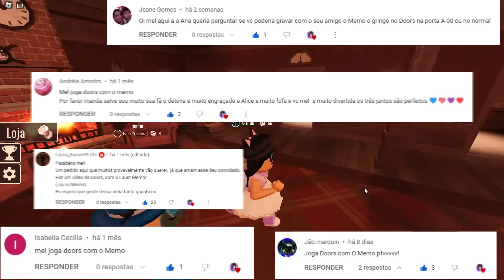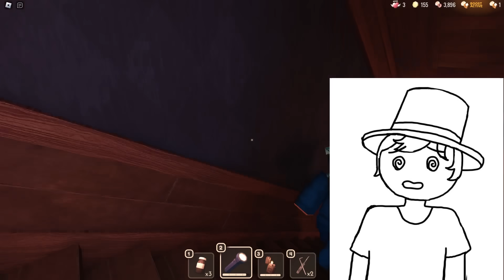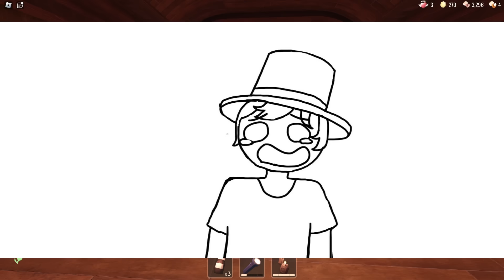ASSUSTANDO MEU AMIGO GRINGO NO DOORS (Doors Hotel + Update)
🚪 Tentei chegar na porta 100 do Doors com o Memo, meu amigo gringo.
🔔 CLIQUE NO SININHO E ATIVE TODAS AS NOTIFICAÇÕES

💜 Melzinha 💜